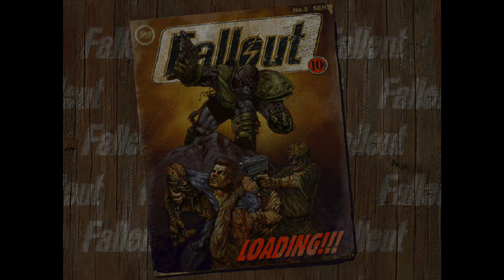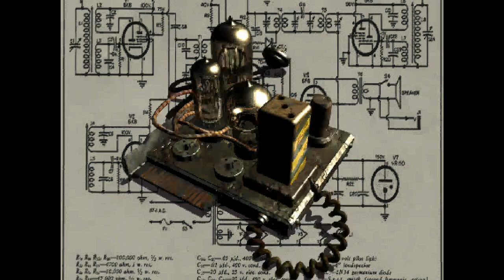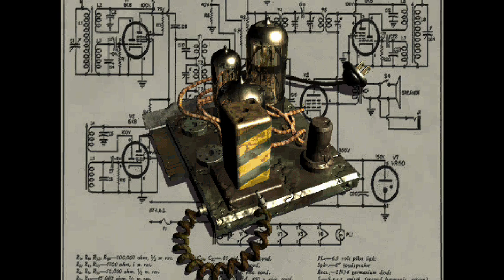Fallout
A version is on Steam as well